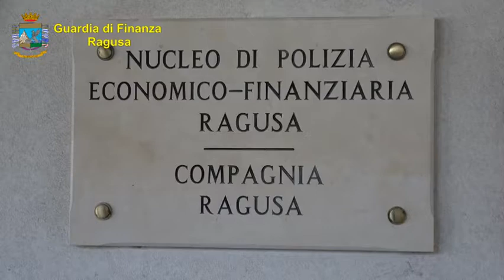OPERAZIONE WEDDING PLANNER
GUARDIA DI FINANZA, OPERAZIONE “WEDDING PLANNER”: ESECUZIONE DI
3 MISURE CAUTELARI A COMISO PER FAVOREGGIAMENTO
ALL’IMMIGRAZIONE CLANDESTINA E CORRUZIONE. INDIVIDUATA
ORGANIZZAZIONE CHE FORNIVA FALSE RESIDENZE E “COMBINAVA”
MATRIMONI DI COMODO PER CONSENTIRE L’ILLEGITTIMA PERMANENZA SUL
TERRITORIO NAZIONALE.